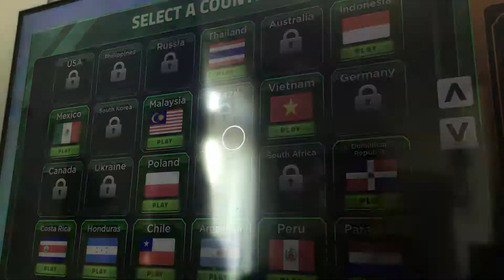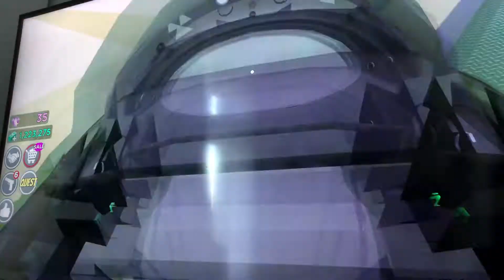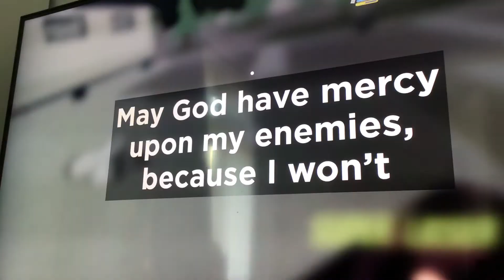24 July 2022